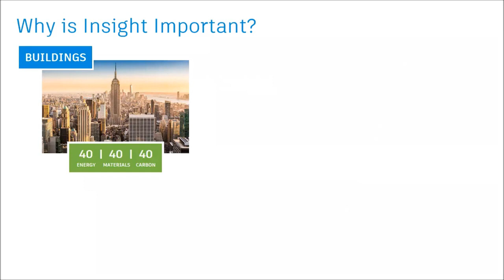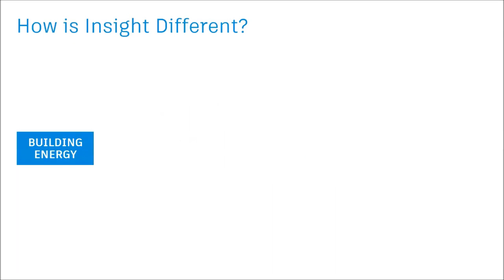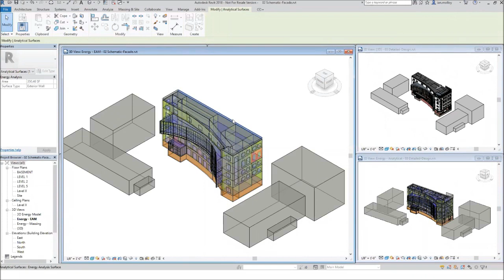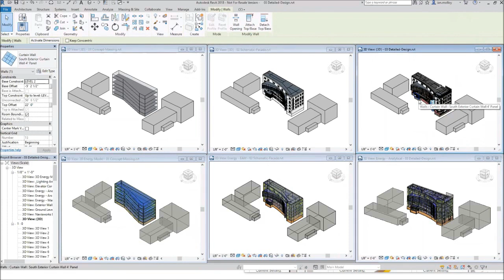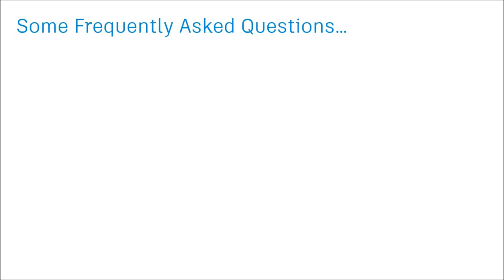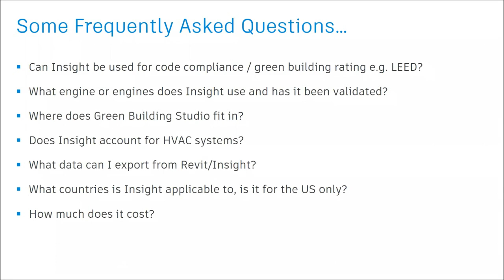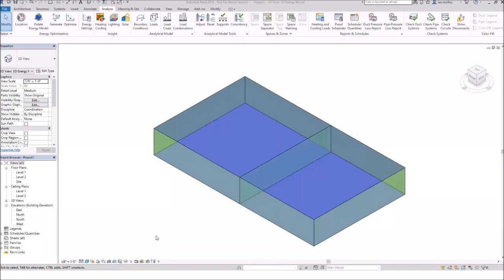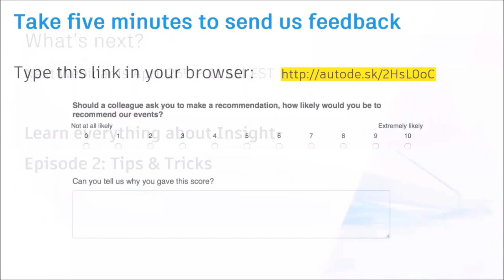Autodesk Insight webinar part 1: Learn everything about Insight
Learn about integrated multidisciplinary design and how Autodesk is applying it to buildings for better outcomes.  Hear directly from Senior Product Manager Ian Molloy about his perspective and knowledge of Autodesk Insight. Get tips & tricks that can increase your productivity. Discover practical examples for using this smart tool.